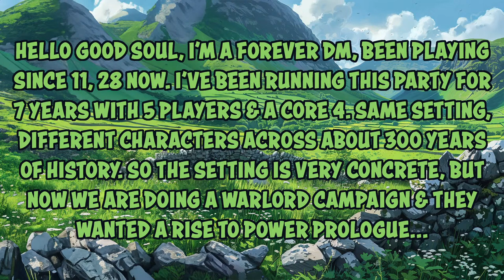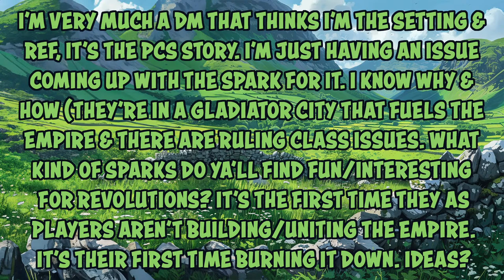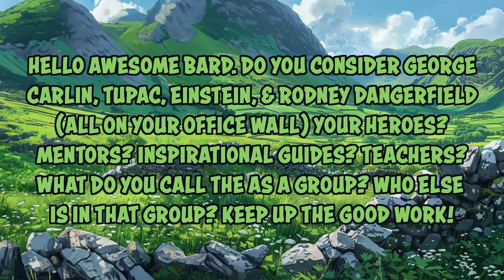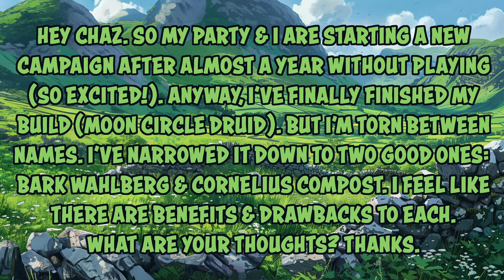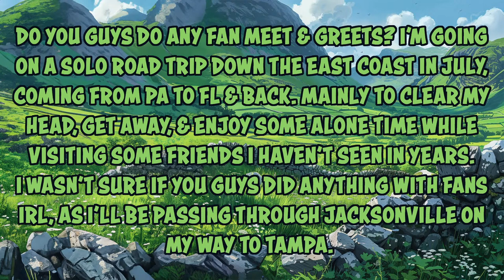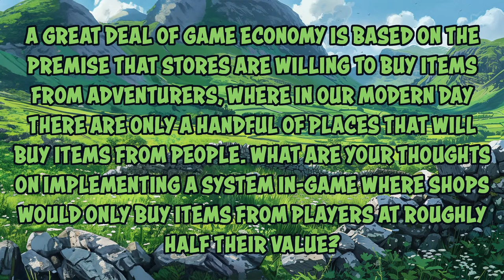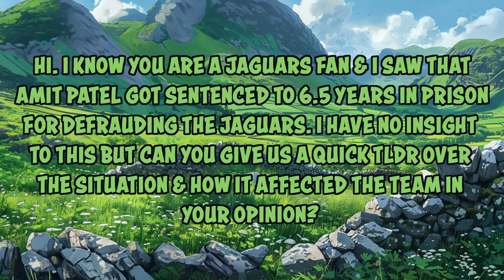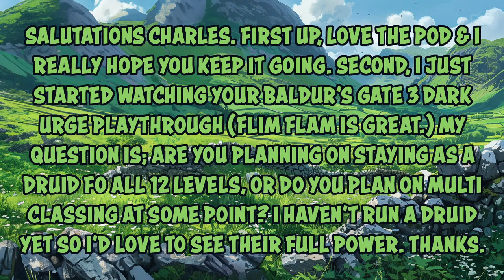Bard Advice - 064 - Bark Wahlberg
00:00 Show Starts
01:33 Art Corner - The Program/Into the Okavango
05:08 Capitalist Corner - Sara Dice @ krakendice.com
08:11 Campaign Sparks?
16:26 Lumiaries?
24:12 Druid Name?
29:01 Meet & Greets?
35:29 Game Economy?
43:20 Jaguars Scandal?
49:54 Flim Flam?
55:07 Chat Chat
1:06:03 Sign Off